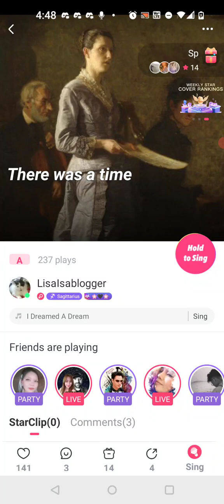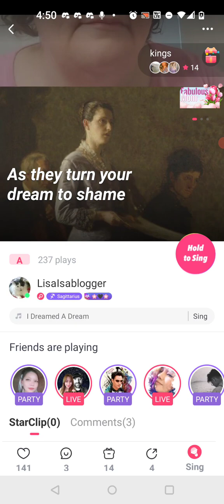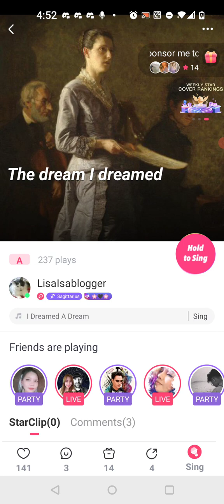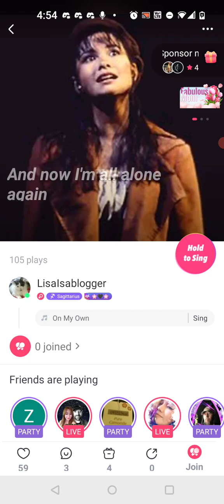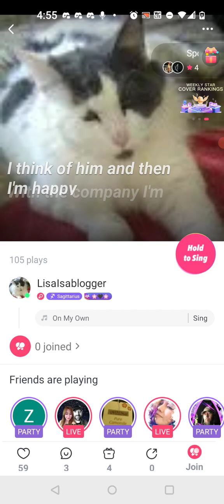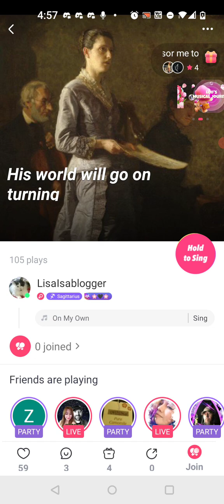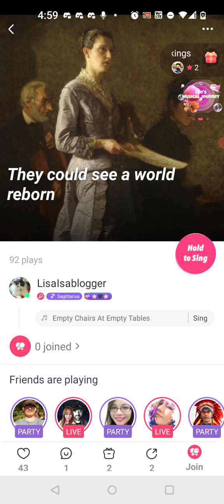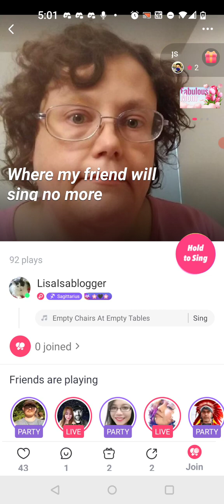Miserable Les Miserables covers. Fantine, Cosette, Eponine, and Marius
1. Fantine tries to do her Susan Boyle impression

2. Five year-old Cosette ( voiced by a 45 year-old which is close enough) is freezing at the well and singing about her  Castle on a Cloud

3. Eponine walks around singing about unrequited love

4.  Marius pours some liquor for his dead homies and moans about survivor's guilt.

Feedback especially appreciated.